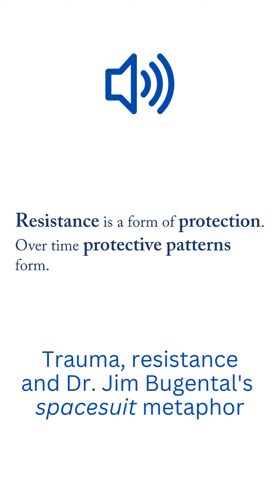Trauma, resistance and Dr. Jim Bugental's spacesuit metaphor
"Resistance pattern" is a phrase Dr. Jim Bugental used to define the defense/protective mechanism people subconsciously use to psychologically survive (i.e., think complex trauma). He exemplified this in his spacesuit metaphor: just as astronauts need spacesuits to survive in space, people need resistance patterns to protect themselves from psychological trauma and tragedy. Whereas an astronaut would freeze to death and die, a person without a resistance/protective mechanism would completely decompensate (psychological death).

This is why when resistance arises in the classroom, at home, or anywhere else, viewing it through the lens of protection rather than defiance is a much more skillful and compassionate approach.